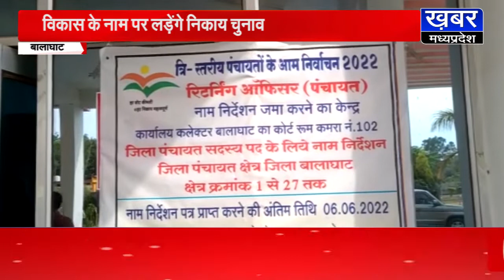खनिज निगम अध्यक्ष प्रदीप जायसवाल ने निकाय चुनाव को लेकरसंभाला मैदान,कहा-विकास के नाम पर मांगेंगेवोट